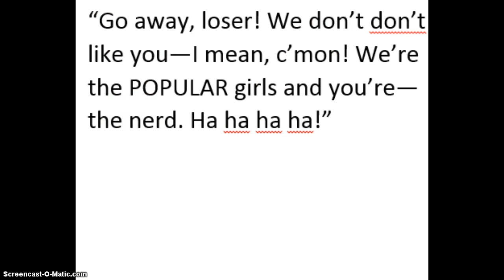The little show episode 7 -Teenage Girl Problems